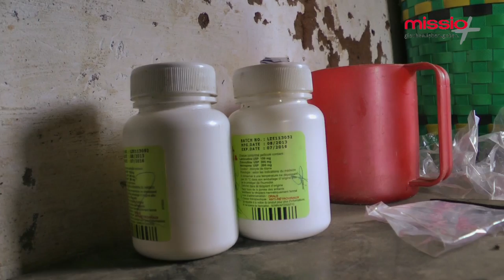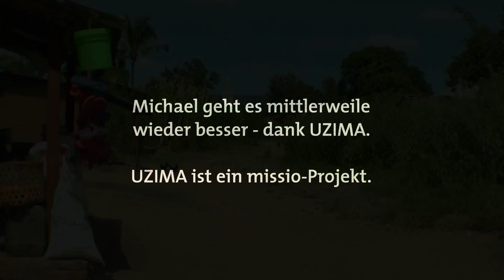„Tansania: Neuer Lebensmut trotz HIV und AIDS” (Weltmissionssonnta 2015) | missio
Lange Zeit galt eine HIV-Infektion in Tansania als sicheres Todesurteil. Doch dank kostenlosem Zugang zu Medikamenten und einer umfassenden Betreuung, wie sie das UZIMA-Projekt leistet, hat sich die Lebensperspektive vieler Menschen stark verbessert. Der Film stellt die Arbeit von fast 70 ehrenamtlichen, gut ausgebildeten Helfer vor, die rund 850 Menschen mit chronischen Krankheiten in ihrem Zuhause betreuen. Sie alle gehören zu UZIMA, Suaheli für „Leben in Fülle“, einem von missio unterstützen Projekt im Süden Tansanias.